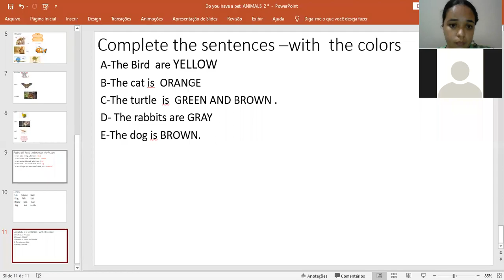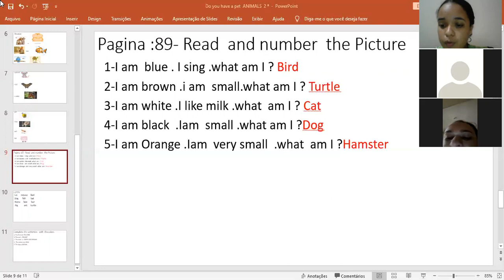2ªano Aula de inglês- Finalização da tarefa -27 -10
2ªano  Aula de inglês- Finalização da tarefa  -27 -10